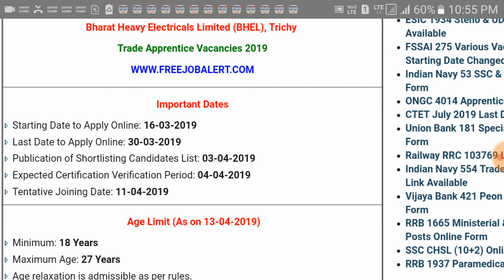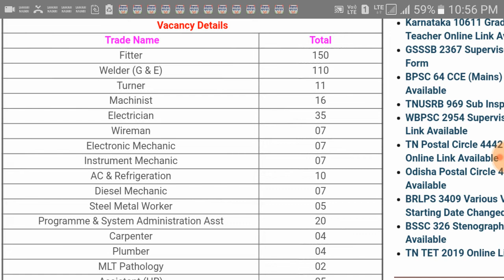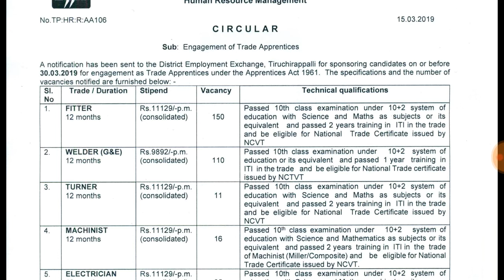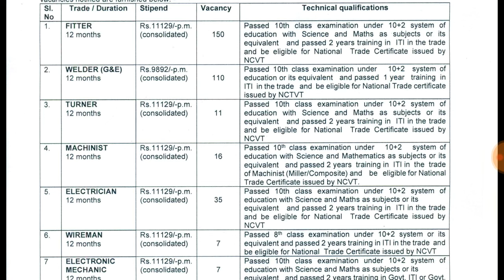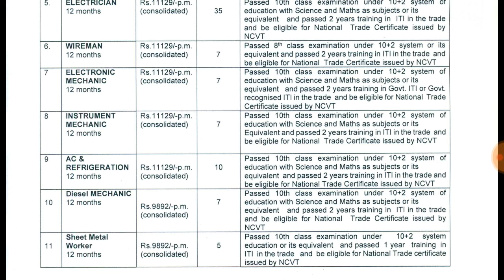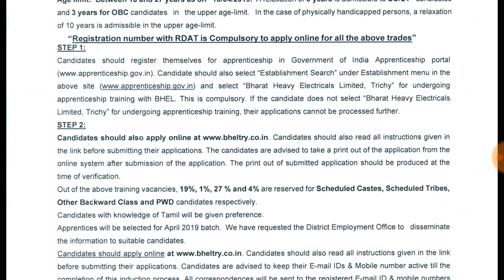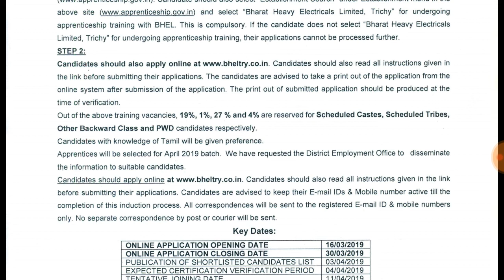BHEL VACANCY LAST DATE 30 MARCH